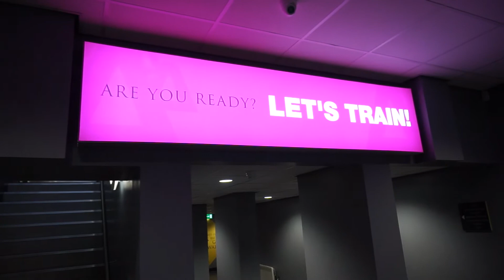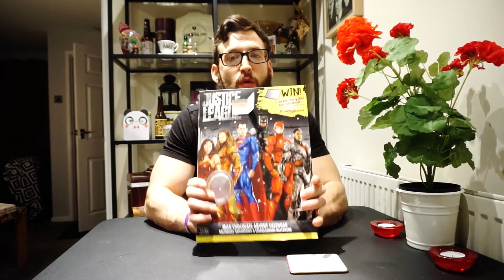10K CALORIE CHALLENGE - EPIC CHEAT MEAL - FOR CHARITY CROHN'S & COLITIS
Its finally here! The 10,000 Calorie challenge. I’ve wanted to do this challenge for so long. But I couldn’t do it without raising money for a great charity Crohns and Colitis UK! The UK’s leading Charity in the fight against Crohns and Colitis.